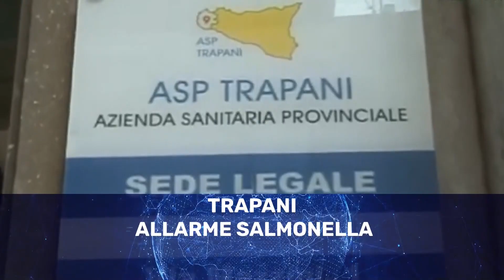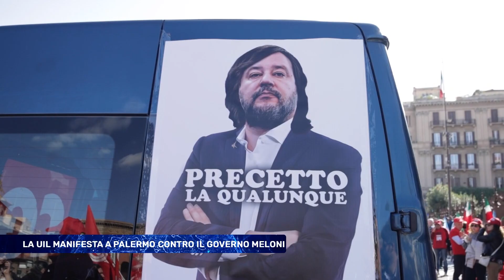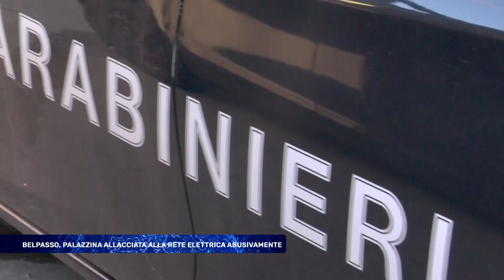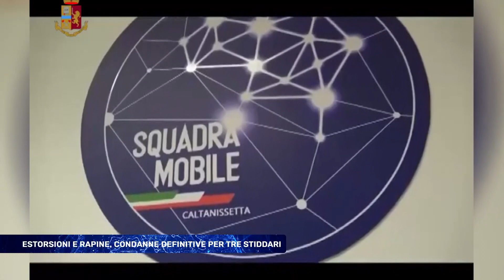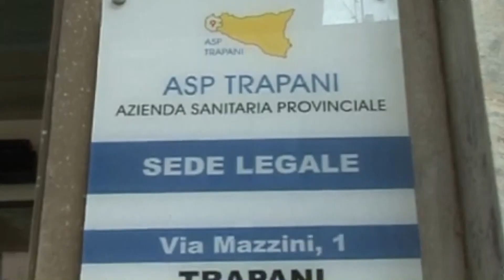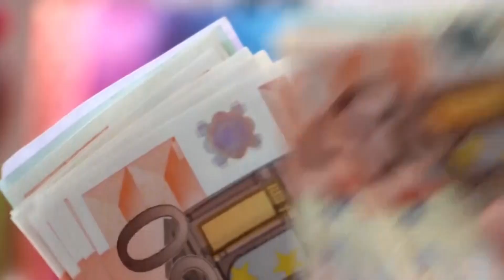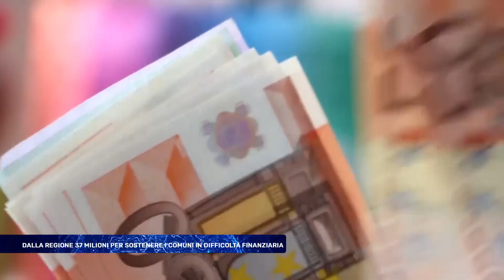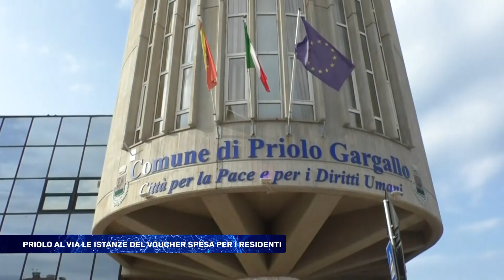TRIS TG del 29 Novembre 2024